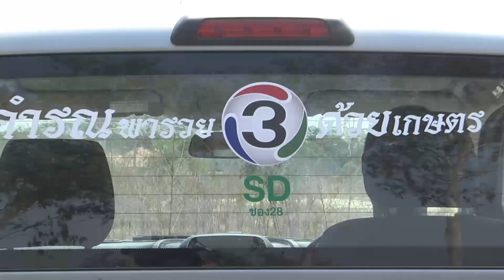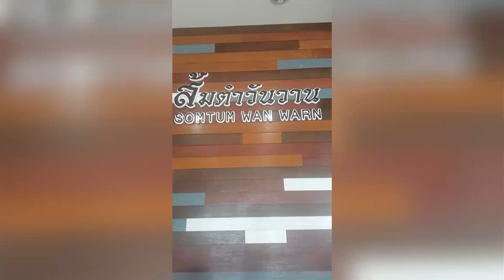รายการ "คำรณพารวยด้วยเกษตร" ตอน ชลประทาน บ้านหมี่ ลพบุรี สดทางช่อง28พ.23ส.ค.60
รายการ "คำรณพารวยด้วยเกษตร" ตอน ชลประทาน บ้านหมี่ ลพบุรี

ที่ อำเภอบ้านหมี่ของจังหวัดลพบุรี เป็นพื้นที่แก้มลิงรับน้ำ โดยเขามีการจัดการและประชุมพูดคุยระหว่างชาวบ้านกับหน่วยราชการ เพื่อให้ไม่กระทบต่อการทำนาของชาวบ้าน โปรดติดตาม

สด ทางช่อง 3SD ช่อง 28 วันพุธที่ 23 สิงหาคม 2560  เวลา 06.45 น. เด้อ...ซิบอกไห่